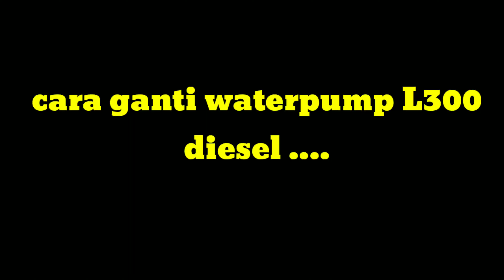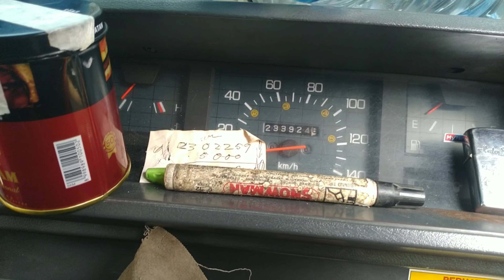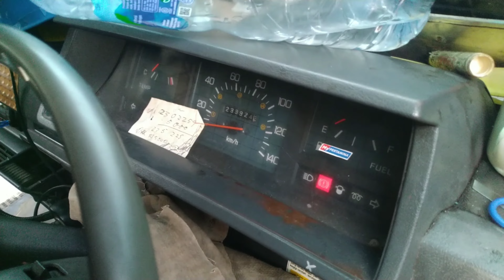cara mengganti waterpump L300